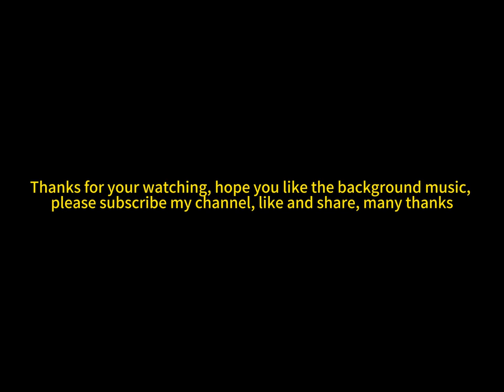Running in the Dark (Original Background Music - Runway Walks Version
I would like to give credit to following people, channel and organization
HKTDC

If you like this music, please let me know and give me the credit, thanks!